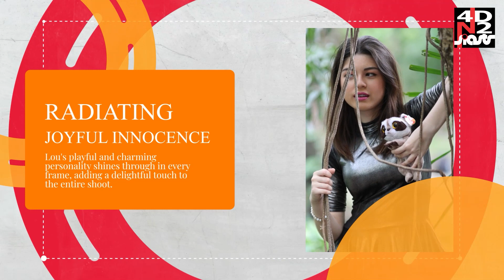LOU, THE PLAYFUL FILIPINA QUEEN OF GOTHAM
LOU   The Playful Filipna Queen of Gotham

At the "Queens of Gotham" Open Photoshoot held at the Wildlife Quezon City Amphitheatre, Lou, the Playful Queen of Gotham, captured everyone's attention with her striking beauty, standout presence, and mischievous smile. Her playful nature made it a delightful challenge for photographers to capture her serious poses, but her infectious spirit and youthful charm brought a sense of joy and innocence to the shoot. Lou's radiant smile, combined with her stylish black/gray dress and elegant bracelet adorned with white pearls, created a captivating and enchanting presence that left an indelible mark on the hearts of all who encountered her at the photoshoot.

Lou's undeniable allure and magnetic presence, accompanied by her beloved Beanie Boos Oakie the Raccoon Plush Toy, made her stand out among the models at the event. Her playful energy and genuine joy created an atmosphere of delight and excitement, reminding everyone to embrace their playful sides and find delight in the simple joys of life. Lou truly embodied the essence of the "Queens of Gotham" Open Photoshoot, bringing a unique charm and a touch of innocence to the event. With her magnetic charm, undeniable beauty, and captivating presence, Lou left a lasting impression as a standout model, reminding us all to cherish the playful moments that bring us happiness.